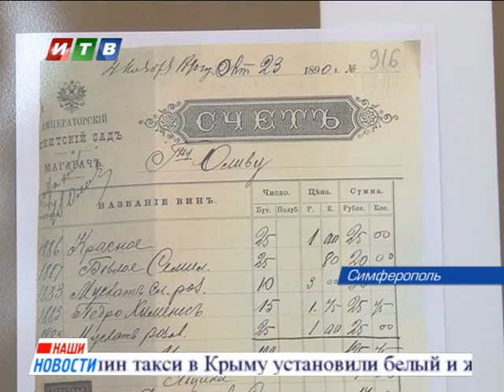Наши новости от 23 03 2015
Сергей Аксёнов провёл заседание антитеррористической комиссии.
В арсенале у полиции появилась суперсовременная криминалистическая лаборатория.
Около четырех тысяч депортированных получили справки о реабилитации.
Торжество исторической справедливости. Памятник Екатерине  вскоре вновь украсит центр Симферополя.